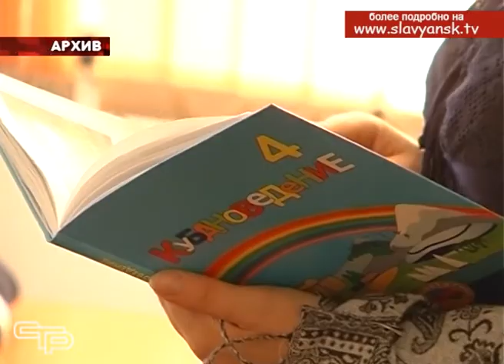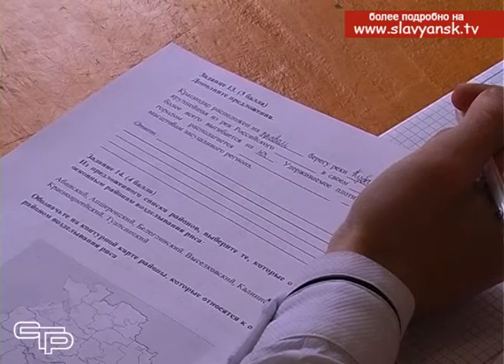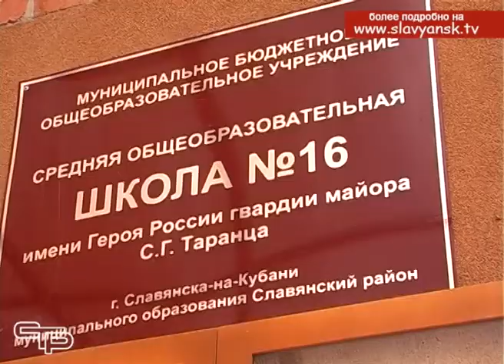В Славянском районе завершился зональный этап школьной олимпиады по кубановедению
Предмет кубановедение появился в школах Краснодарского края в 2004 году. Примерно в это же время в календаре школьных олимпиад появилась и олимпиада по этому предмету. Ее зональный этап для лучших знатоков Кубани из Славянского, Абинского, Крымского, Темрюкского и Красноармейского районов прошел на днях в нашем городе.